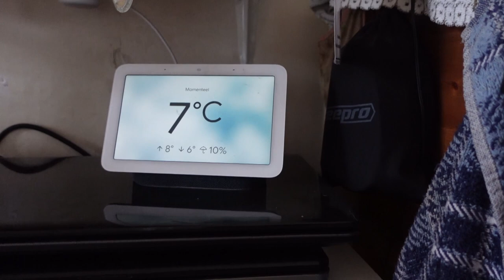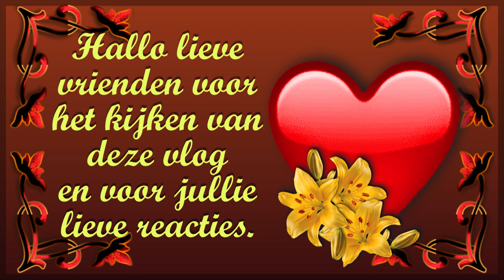vr 10 fe Aan het werk geweest Met Carin gebeld Carin heel moe De dames zijn lief en Gandalf ook